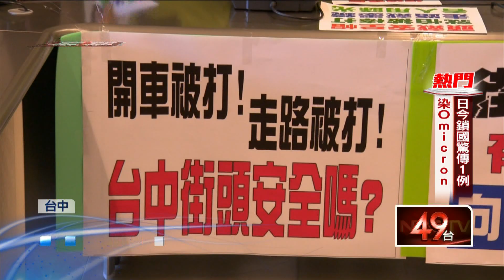台中治安連環爆！ 民進黨議員批出門「標配安全帽」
11月是台中治安黑暗月？月初才剛發生海神案，事隔不到兩周再傳街頭暴力，有民眾穿越馬路只是看了一眼，就遭到惡煞誤以為是在瞪人，痛毆被害人，宛如海神案翻版。六名民進黨的議員，開記者會痛批台中警方整頓治安破功，戴起安全帽跟墨鏡，嘲諷這是台中人外出的「求生配備」。